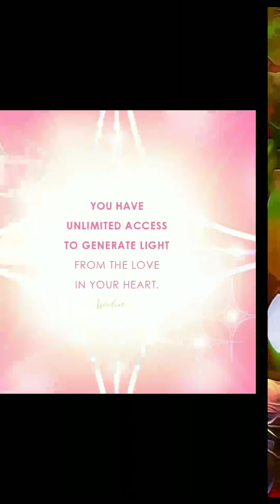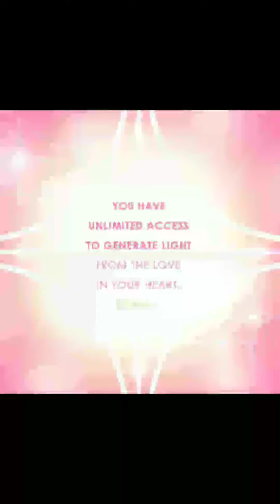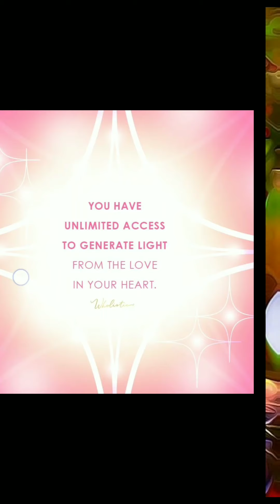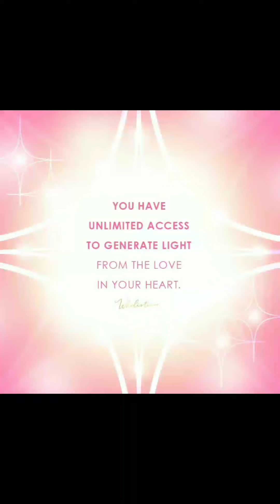शांत कैसे रहें, किसी भी अवस्था में।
Ritu Kaushal is a spiritual healing arts teacher & healer.